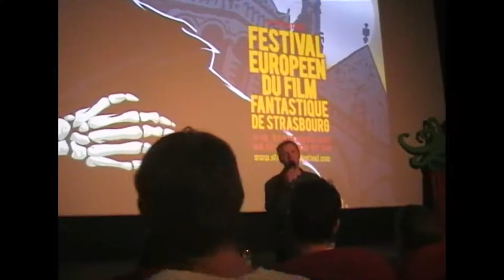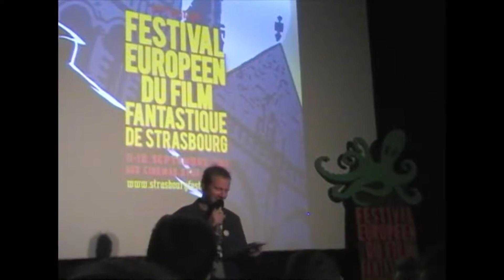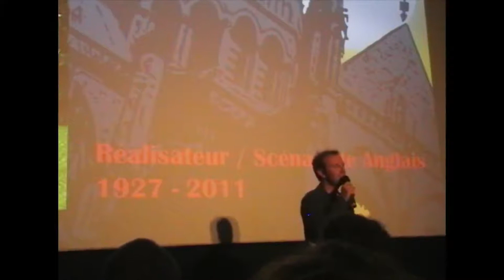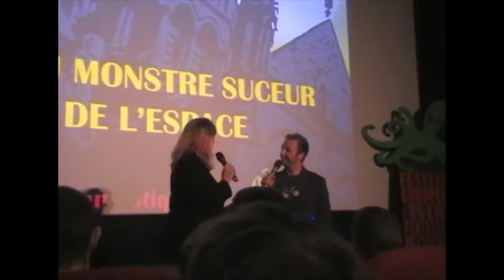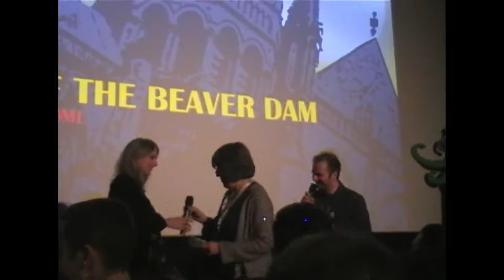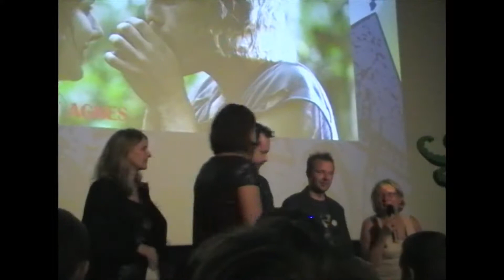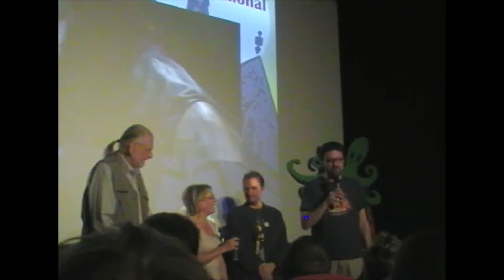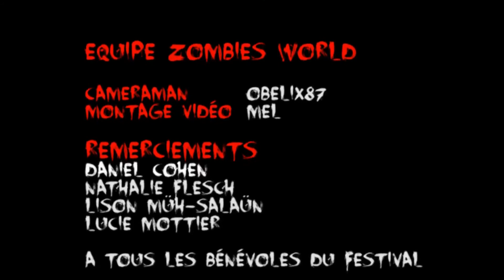Palmares_Festival_Europeen_du_Film_Fantastique_de_Strasbourg.flv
Cérémonie de clôture du Festival Européen du film Fantastique de Strasbourg avec George A. roméro, Ben Templesmith et  Jean-Baptiste Thoret.